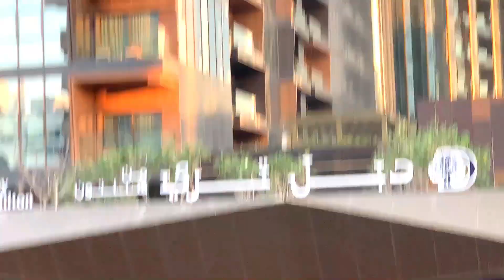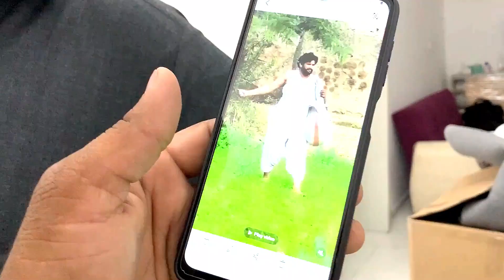Best Area for indian to live in Dubai | Residential area with many Indian in dubai,part 2 house shif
Best Area for indian to live in Dubai | Residential area with many Indian in dubai residentialareaindubai